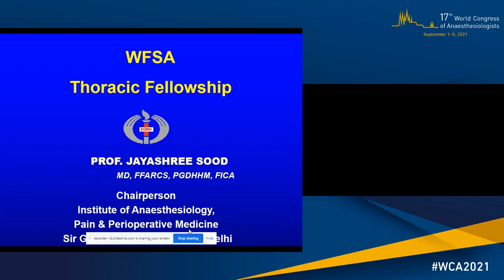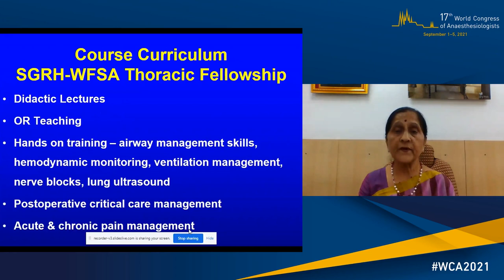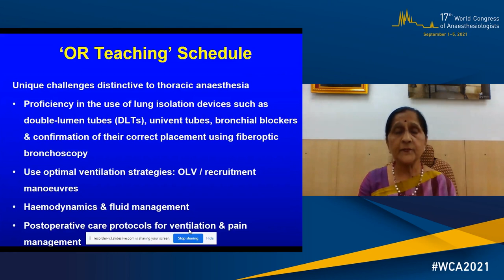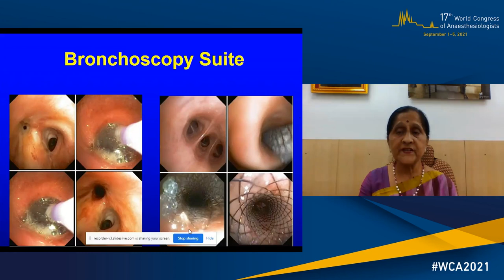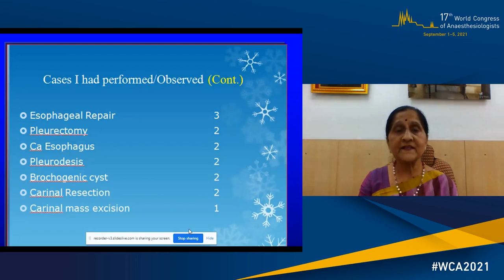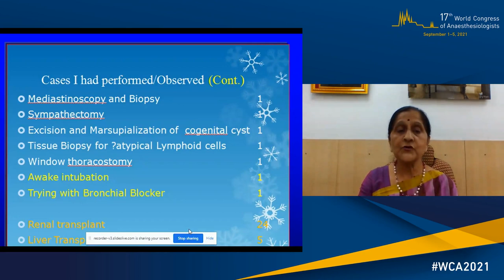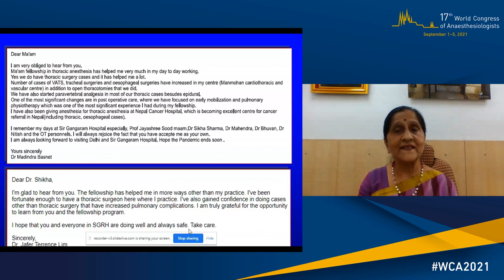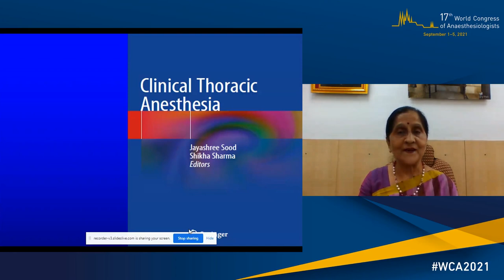WFSA Thoracic Anaesthesia Fellowship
Presentation held at the 17th World Congress of Anaesthesiologists by Professor Jayashree Sood